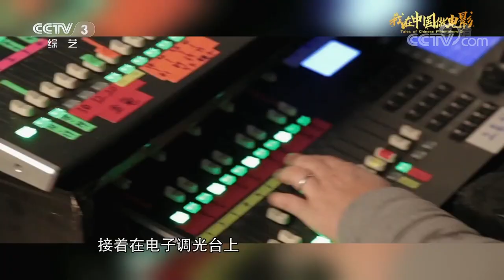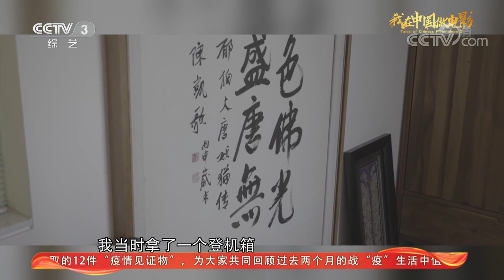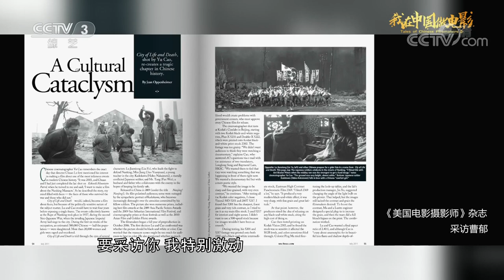《文化十分》 我在中国做电影 摄影师曹郁：光影统领者 20200323 | CCTV综艺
本期节目主要内容：
一部好电影往往是将技术与艺术完美结合的作品，主创人员中除了导演、演员、编剧，摄影、录音、美术、特效、配音等工种缺一不可，中国电影高质量发展与这些幕后匠人的专业化水平密不可分，从《可可西里》《南京！南京！》到《妖猫传》，凭借诗意写实的风格，曹郁成了中生代摄影师的代表人物，被媒体评为“最有艺术家气质的摄影师”。